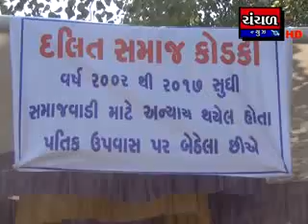કોડકી ગામની જમીનની ફાળવણી કરવાની માંગ સાથે આવેદન અપાયું